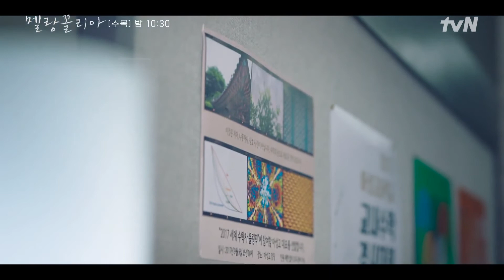[Melancholia] (POR) | Não deixe isso escapar de você, Seung Yu